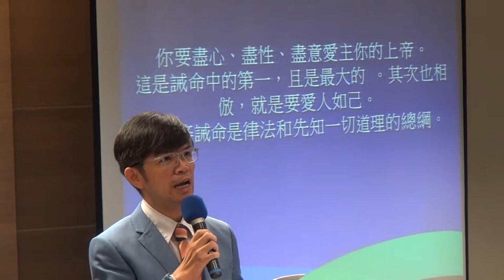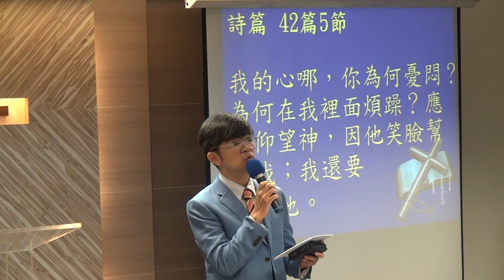20170903華語禮拜095334祈禱 聖經